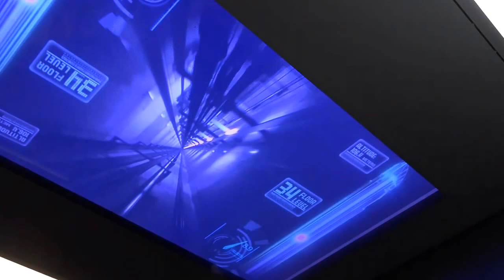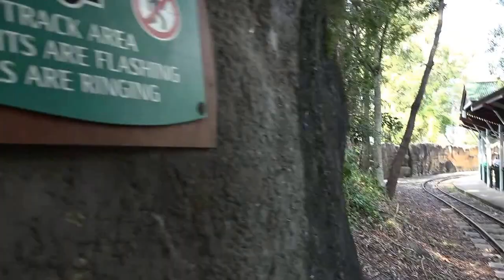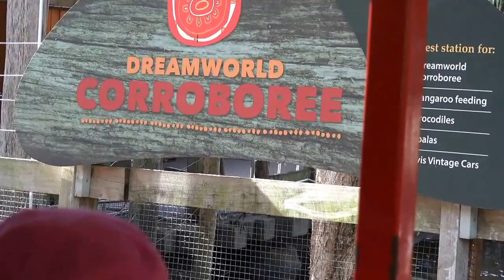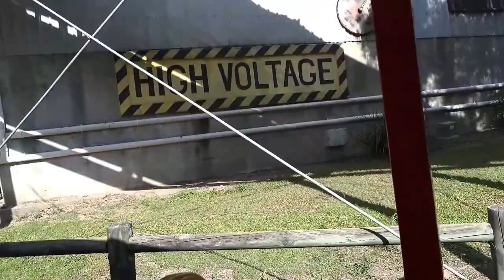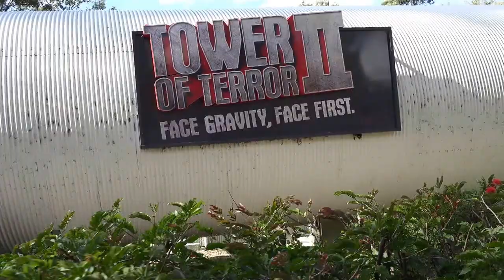20150711布里斯本夢幻世界遊樂園區